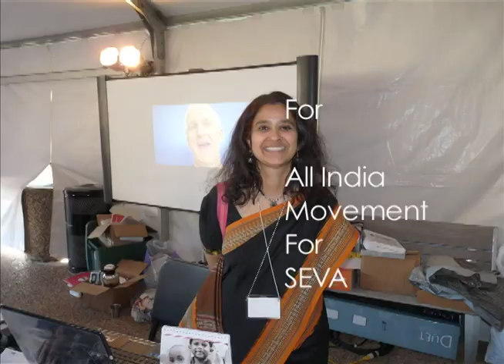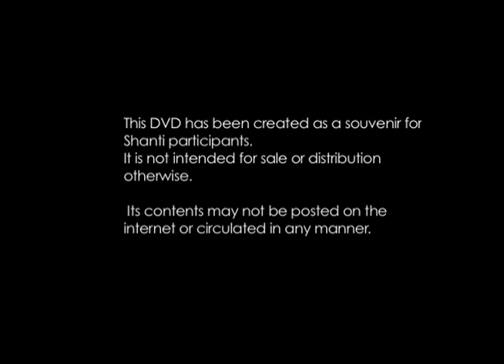Houston Shanti - 2010 - Kanniks Kannikeswaran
A spectacular journey through Indian cultural history and the message of peace and interconnectedness. Composed and directed by Kanniks Kannikeswaran. Ensemble Director - Eric Esparza. Performed by the Houston Indian Community and the United Nations Association International Choir. 2010. 'Gange' choreographed by Rathna Kumar.